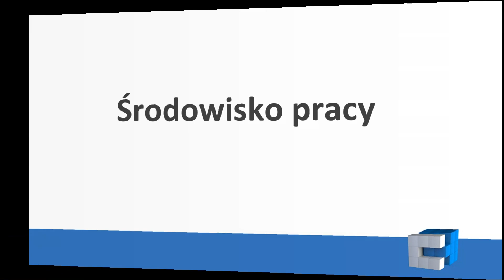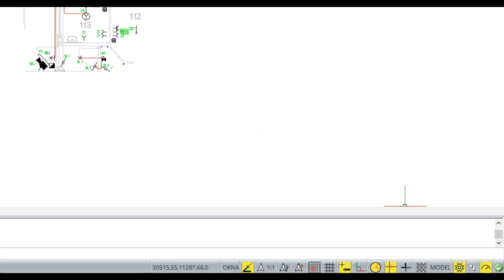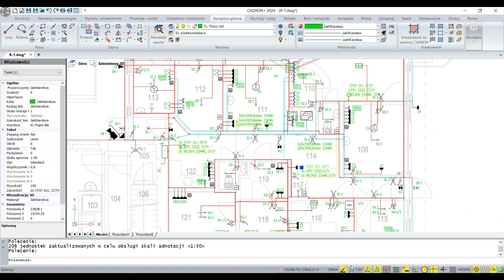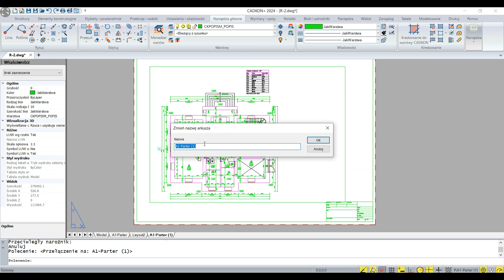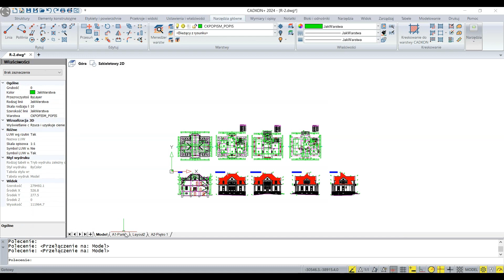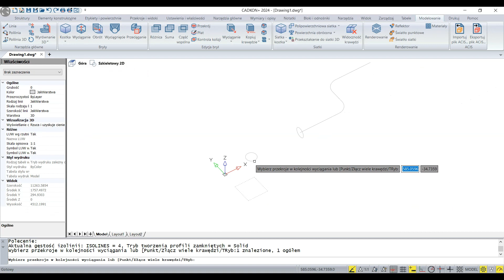CADKON+ 2024 Najważniejsze nowe funkcje